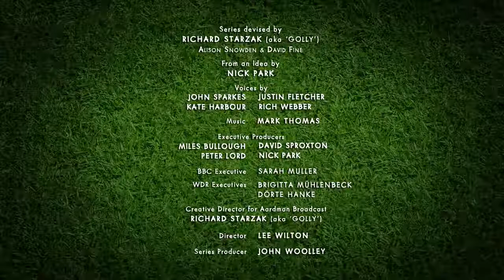ChampionSheeps Judo [Shaun the Sheep]